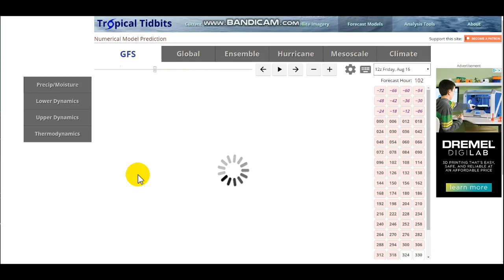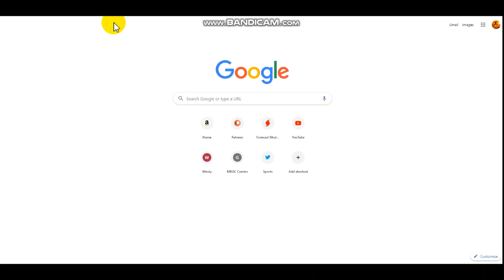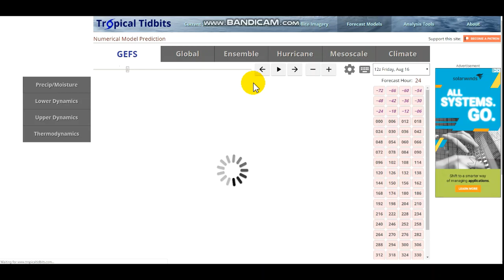The Long Range Forecast Is Showing A Unique Pattern Possibly Forming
Hello everybody! In today's long range forecast we talk about a possible pattern flip. Details in the video.